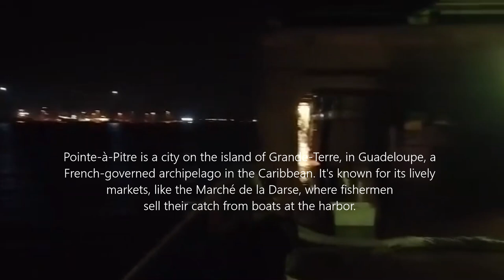SWINGING OF THE CARGO SHIP (Byahe Ni Bro Ep. 3)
From the bad weather to a safe arrival at the Pointe-A-Pitre Caribbean Port.

Watch the videos 'til the end guys and you'll see what happened of my brother's journey from country to country.